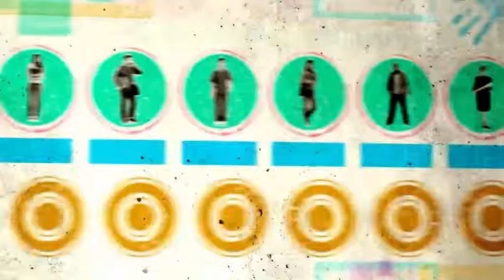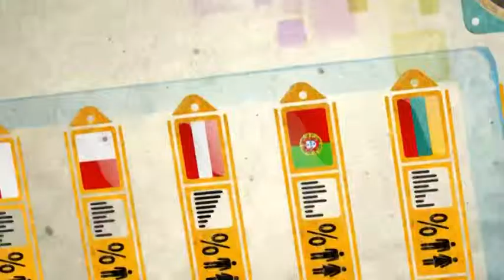Garanties pour la jeunesse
En Europe, 5.5 millions de jeunes de moins de 25 ans sont actuellement au chômage.
Autrement dit, près de 23 % d'entre eux sont confrontés à cette situation. Dans certains pays, tels que l'Espagne ou la Grèce, le problème est pire encore : les taux de chômage des jeunes s'élèvent à plus de 50 %.

Mais il existe des solutions. L'une d'entre elles est la "garantie pour la jeunesse".

La Commission européenne a estimé que les programmes de garantie pour la jeunesse destinés aux jeunes de moins de 25 ans étaient l'une des méthodes les plus efficaces de lutte contre le chômage. Elle a donc demandé à tous les pays de l'UE de les mettre en œuvre.

Avec les garanties pour la jeunesse, personne n'est laissé pour compte. Chaque pays s'assure que tous les jeunes européens reçoivent un emploi ou un contrat d'apprentissage, un stage ou une formation dans les quatre mois qui suivent la fin de leurs études ou de leur emploi précédent.

Certains pays comme la Finlande et l'Autriche appliquent déjà ce programme. Et ça fonctionne.

La façon dont cette garantie est mise en place peut varier d'un pays à l'autre. Il n'existe pas de modèle unique.  Ce qui compte, c'est le résultat : aucun jeune ne doit être privé de soutien ou de l'opportunité de trouver un emploi de qualité.

L'UE essaye d'aider ses pays à élaborer et à lancer ces programmes. Vous pouvez également y contribuer en prenant la parole pour promouvoir les garanties pour la jeunesse dans votre pays.